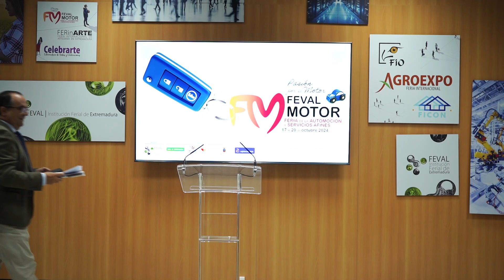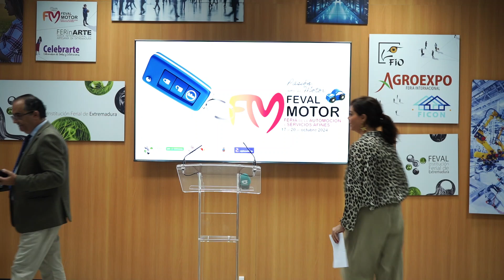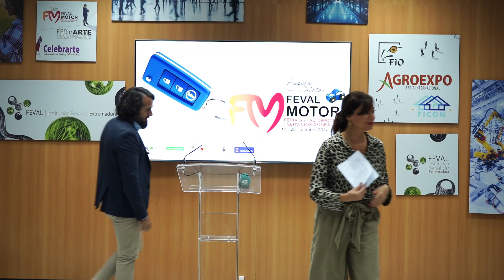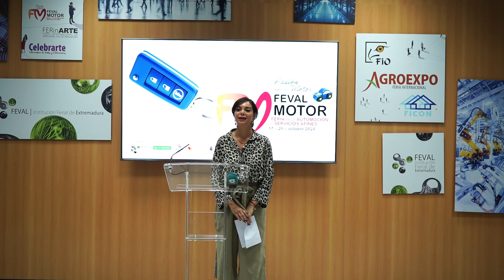Rueda Prensa Feval Motor 2024